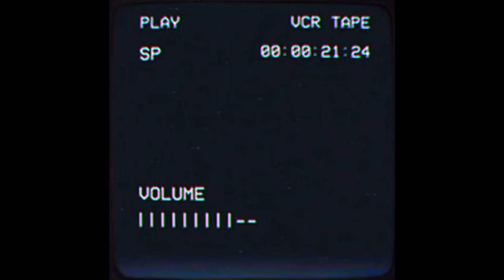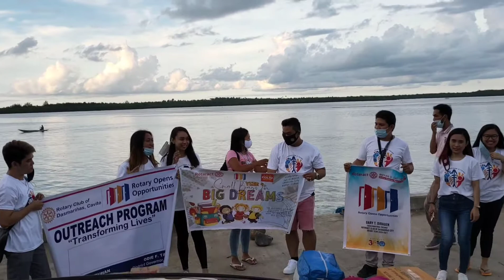Rotaract Dasmarinas City: project mini bag for dumagat tribe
Lets watch this video for the charity work of oir Rotaract Dasmarinas City.

the project is MINI BAG FOR DUMAGAT TRIBE courtesy by our President Gary Deragen.

this project is to give a school supplies for dumagat tribe to help them in their needs in school.